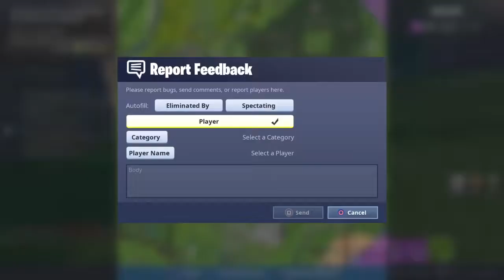Fortnite Driftboard Leg Glitch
Driftboard Leg Glitch is the damn best